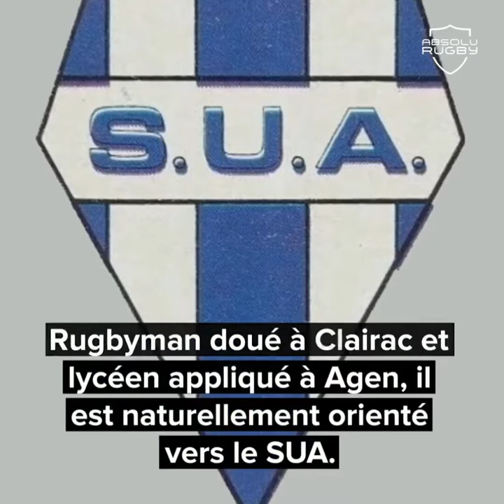Légende Absolue #6 - Philippe Sella, le Français Volant !